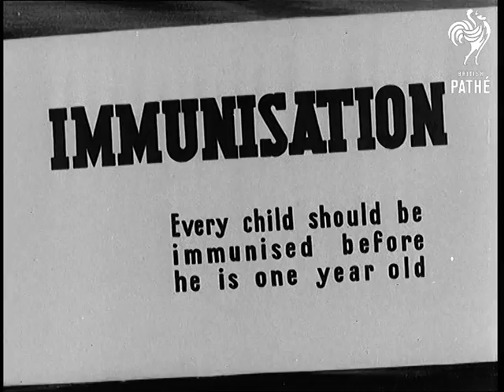Diptheria Immunisation (1947)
DIPTHERIA IMMUNISATION - Short trailer film

Cartoon Animation.

A bright star star shines in the sky.  Cut to baby sleeping in a crib.  The baby wakes and crawls across the bedroom.  As he crawls he grows slightly and eventually stands and chases a butterfly.  In a graveyard, an evil looking skeleton wearing a black cape crushes the butterfly. The crawls towards the skeleton but a white flash crosses the screen and the skeleton fades away.

The voice-over warns us that Diptheria claims many babies lives each year, and the only way parents can protect their children from the fatal attack is by immunisation.

End Title:  Immunisation.  Every child should be immunised before he is one year old.

NB: item was originally part of Gazette issue 47/85.
 FILM ID:2911.04